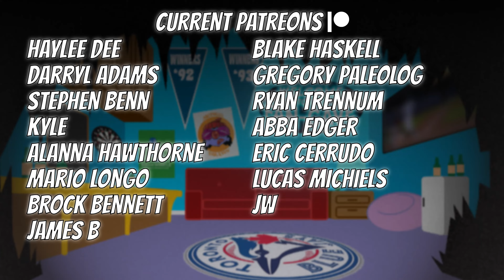Three Reasons Why The Blue Jays Should BE OUT on Kris Bryant!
Welcome to Blue Jays Today. We've been talking A LOT about Kris Bryant on this channel. However, we wanted to take a step back and look at three reasons why the Blue Jays should NOT sign former MVP Kris Bryant.